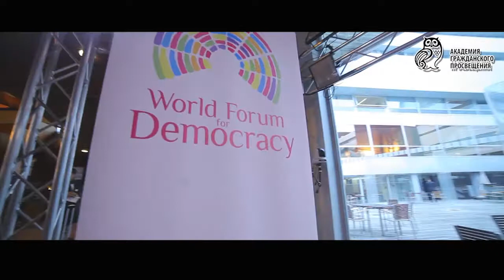АГП Франция + Сорос